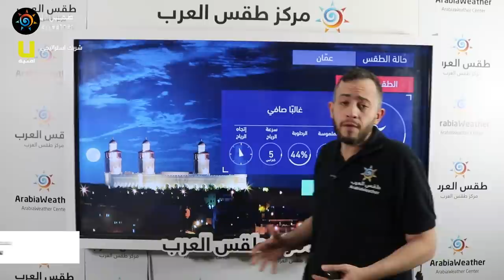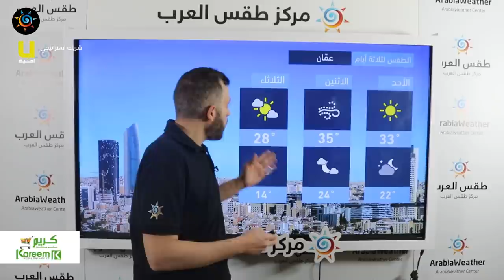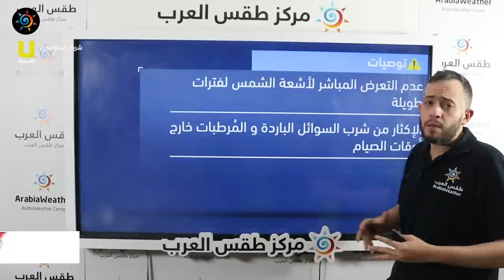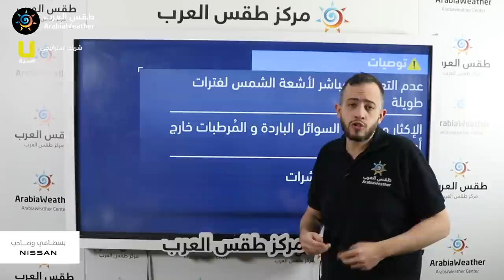طقس العرب - الأردن | النشرة الجوية الرئيسية | السبت 17-4-2021